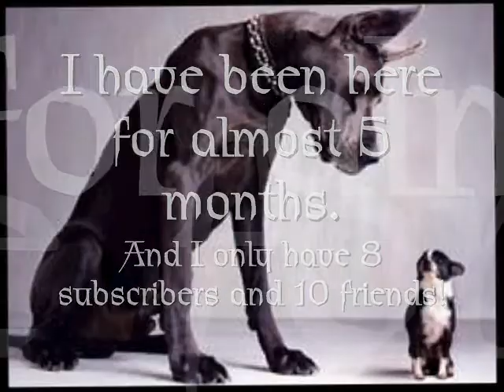I guess no one loves this chick!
I just felt like sharing that i only have a handful of friends and subscribers. Why? I don't know!